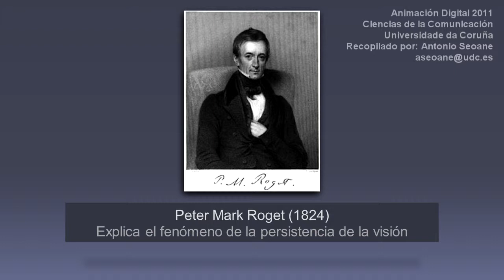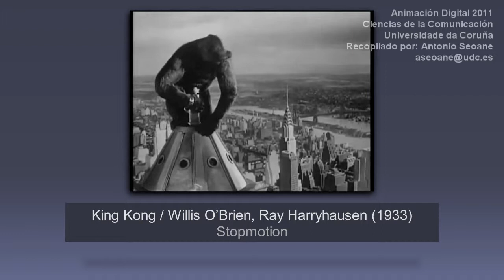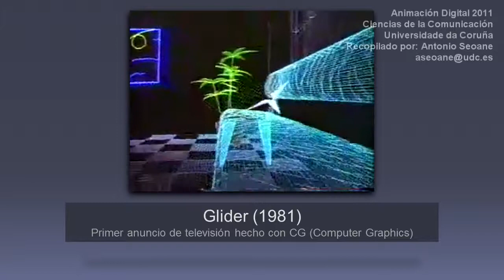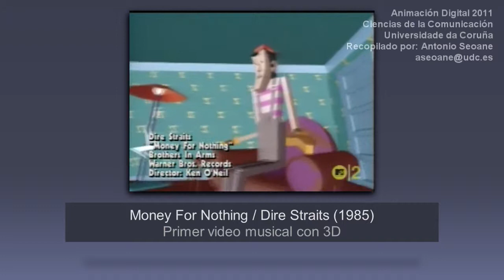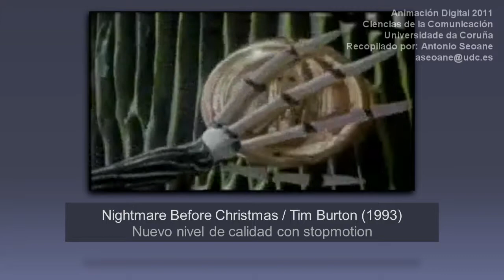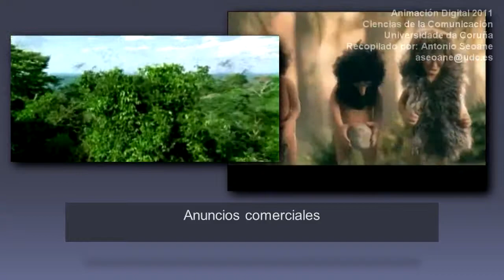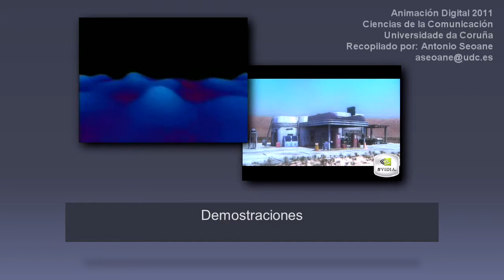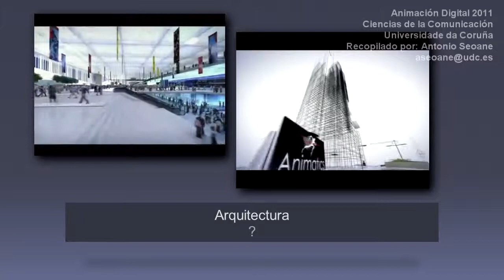Historia de la Animación